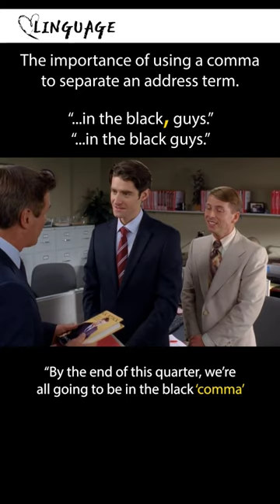commas 30rock 30rockquotes grammar english language linguistics humor funny syntax